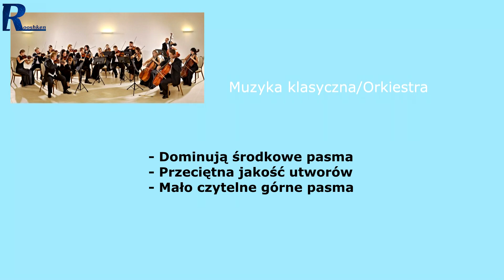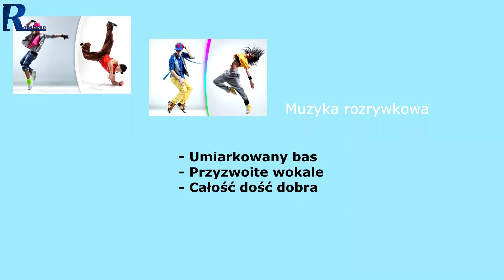ART AP-B04 - Test i recenzja niedrogich słuchawek Bluetooth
Najlepsze ceny prezentowanych sprzętów sprawdzisz poniżej:
WARTO ZAJRZEĆ
Cena słuchawek ART AP-B04